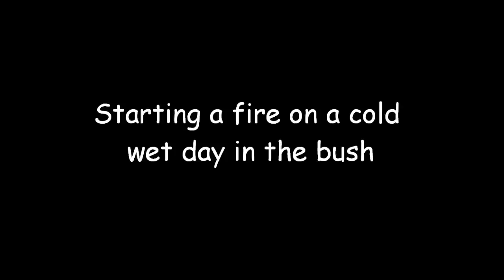Starting a fire in the wet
While waiting for a rider to get his car to recover his bike, the chilly Wombat weather needs to be combated